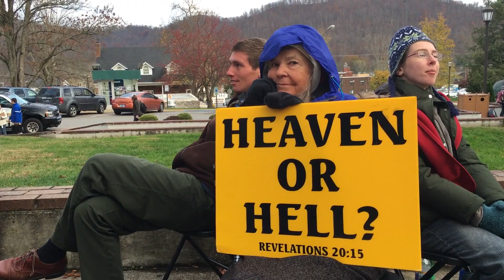Campus Ministry USA at Morehead State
Brother Jed Smock and Sister Cindy Smock visited Morehead State's freedom of speech zone today and drew quite the crowd.